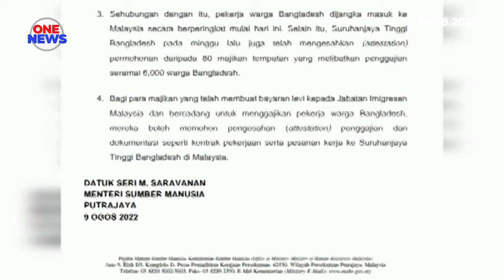Tenaga kerja, kumpulan pertama pekerja Bangladesh tiba di Malaysia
Kumpulan pertama pekerja warga Bangladesh tiba di Malaysia secara berperingkat bermula hari ini.

Kemasukan mereka susulan Memorandum Persefahaman Mengenai Penggajian Pekerja Warga Bangladesh yang ditandatangani Kuala Lumpur-Dhaka Disember tahun lalu.

Menteri Sumber Manusia, Datuk Sri M. Saravanan memaklumkan, kumpulan pekerja itu akan berkhidmat dalam sektor pembuatan.

Setakat ini, Suruhanjaya Tinggi Bangladesh menerima permohonan 80 majikan tempatan untuk menggajikan 6,000 warga itu.

Bagi majikan yang telah membuat bayaran levi kepada Jabatan Imigresen dan bercadang mahu mengambil pekerja Bangladesh, mereka boleh memajukan permohonan kepada pejabat Suruhanjaya Tinggi Bangladesh di Malaysia.